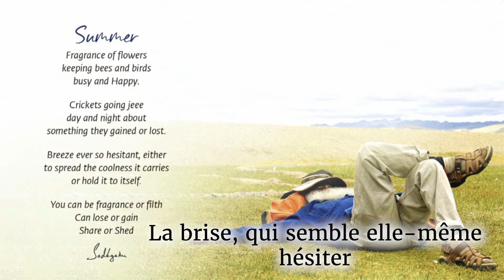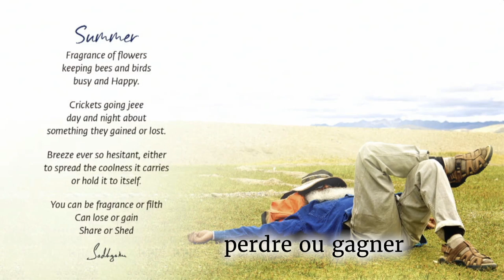Comment arreter le cycle karmique ? | Sadhguru Francais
00:00 Chant Yoga Yoga Yogeshwaraya
07:48 Situation actuelle dans le monde
26:35 Le karma ne vient pas juste de ce que vous faites
32:17 Comment ne pas créer de nouveau karma
39:17 Une chose simple pour se sentir libéré

L'article vers les différentes pratiques à faire en ces temps difficiles

Pour faire une donation dans la lutte d'isha contre le coronavirus